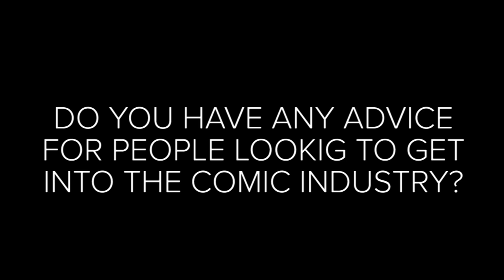A chat with Image Comics co-founder Todd McFarlane, creator of Spawn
I caught up with Todd McFarlane at the Image Comics Partner signing at I Like Comics in Vancouver, Washington. His biggest piece of advice? Advocate for yourself.